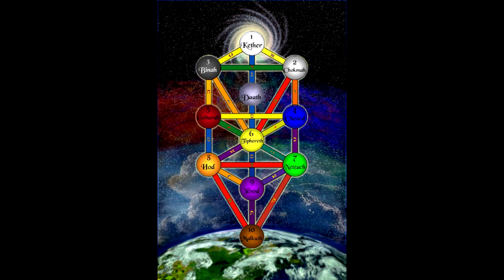Cosmic Chakra Awakening